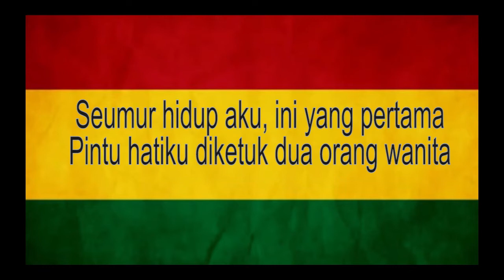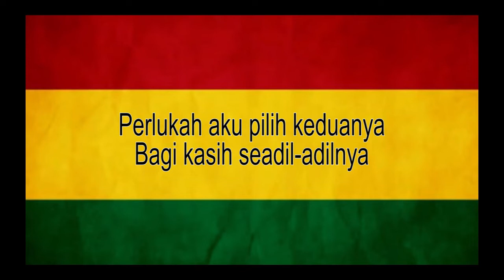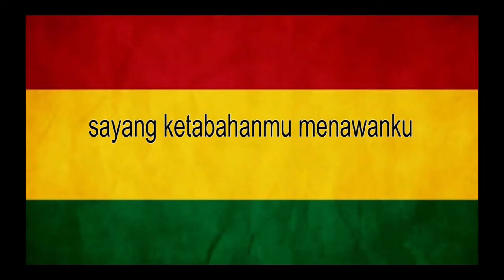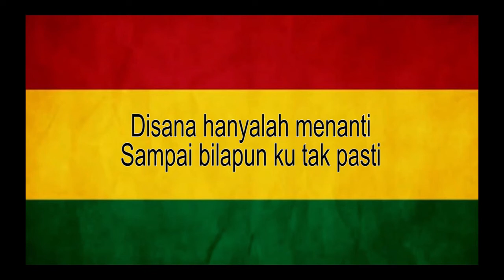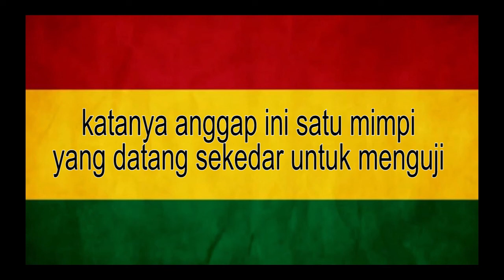UKS - Di Sini Menunggu Di Sana Menanti Cover Reggae by Fahmi Aziz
Di Sini Menunggu Di Sana Menanti Cover Reggae Version

Seumur hidup aku, ini yang pertama
Pintu hatiku diketuk dua orang wanita
Punyai ciri selama ini kucari
Berbeda wajah ayunya tetap asli

Kalau ku pilih disini apa kata disana
Kalau kupilih disana disini akan terluka
Perlukah aku pilih keduanya
Bahagi kasih seadil-adilnya

Sungguh ku merasah resah
Untuk menilai sesuatu yang indah
Namunku ada pepatah
yang aku gubah

Disana hanyalah menanti
Sampai bilapun ku tak pasti

bertanya kabar melalui tinta
jarang sekali bertemu muka
namun ku tahu dia setia

dan disini tetap menunggu
berada jelas dimataku

kasih tak luah terhadap aku
sanggup menunggu kata putusku
sayang ketabahanmu menawanku

kuterima satu nota ringkas tulisannya
dia sedia undur diri dan memaafkanku
katanya anggap ini satu mimpi
yang datang sekedar untuk menguji